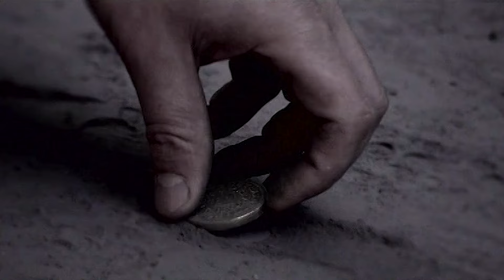Александр Барыкин - К тебе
Александр Барыкин - "К тебе" (альбом "Нелли")

От тебя до меня лишь 400 вёрст
И под ритмы колёс мои песни до слёз
От любви до любви металлический бой
Только выдох и вдох и я рядом с тобой

Припев:
Ранним лучом, к тебе
Летним дождём, к тебе
Снежной зимой, к тебе
Нежной весной, к тебе

Птицей в окно, к тебе
Радужным сном, к тебе
Только к тебе
Снова к тебе

От тебя до меня, столько призрачных лет
Но улыбка твоя дарит мне новый свет
Взяты в сердце моем и в горячей крови
Лишь 400 вёрст от любви до любви

Припев.

Только к тебе
Снова к тебе

Припев.

Правообладатель - ДЖЕМ